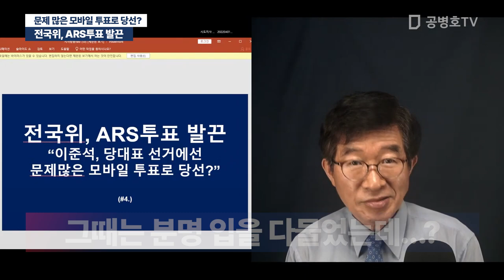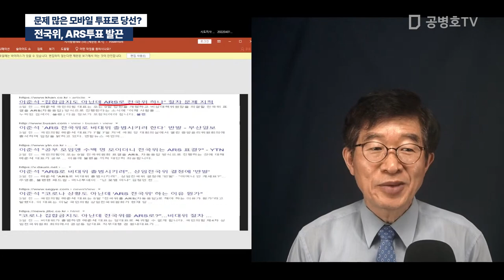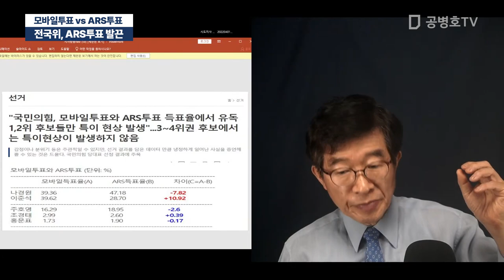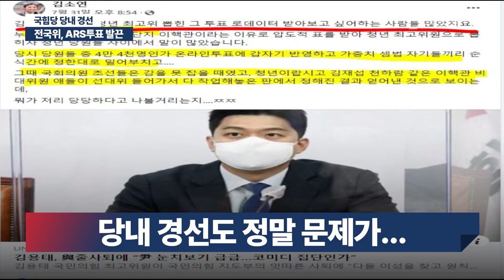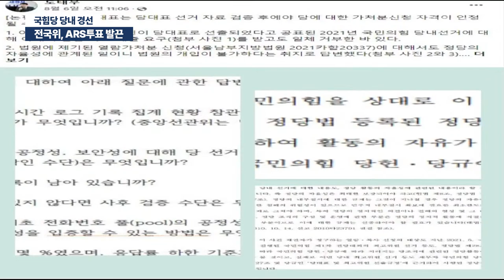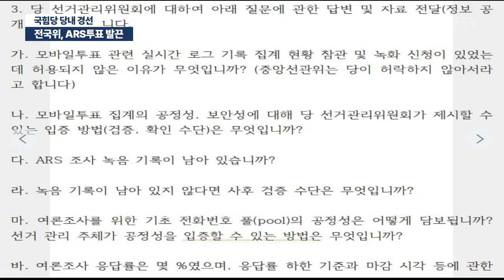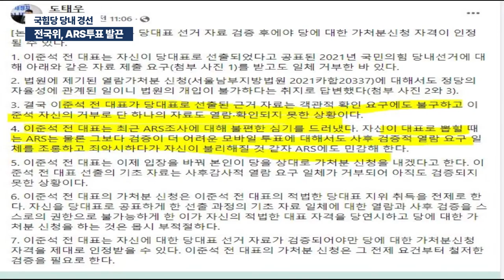전국위, ARS투표 발끈 / 이준석, 당대표 선거에선 / 문제많은 모바일 투표로 당선? [공병호TV]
Bitcoin : 3MTW849AkP2ftLeSK2teZHMmzLu7Z83s9U